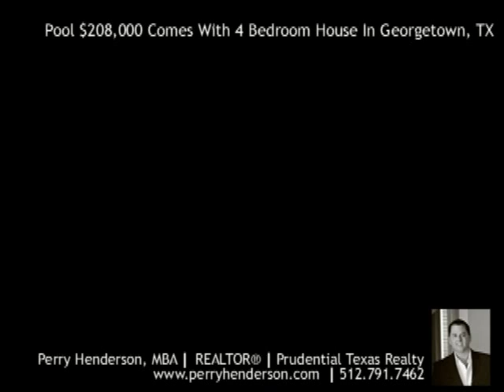$208,000 Pool Comes With 4 Bedroom House In Georgetown Tx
House With Pool Georgetown Tx shown by Austin REALTOR®, Perry Henderson, MBA a founding member of the Live Well Team at Prudential Texas Realty

Like this House With Pool Georgetown Tx, when you select your REALTOR®, the right REALTOR®, like Perry Henderson and the Live Well Team, we're never too busy for you or your referrals. MAC And iPad Friendly Website For Your Home Search @

House With Pool Georgetown Tx